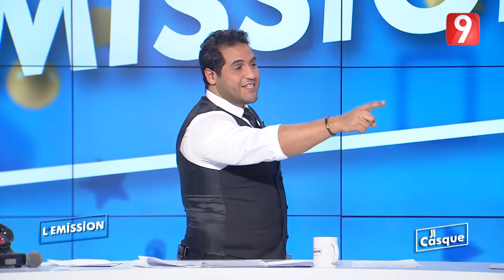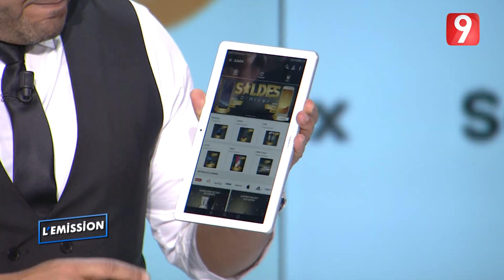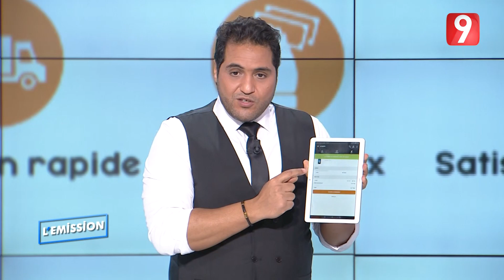L'EMISSION - الحلقة 31 الجزء الثاني